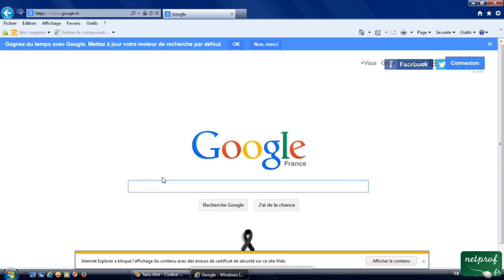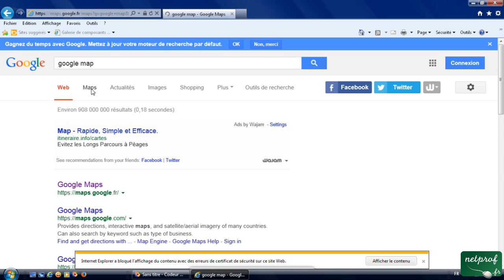20 - Trouver un itinéraire avec Google Maps